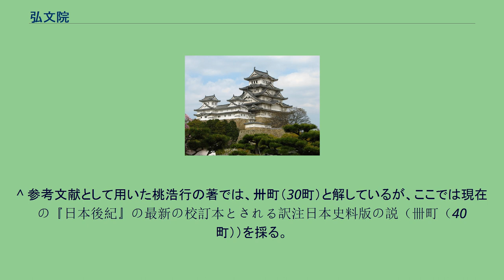弘文院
弘文院（こうぶんいん）は、平安時代初期の平安京に和気広世が建てたとされる施設。
通説では和気氏の大学別曹として機能したとされているが、異論もある（後述）。
早い時期に断絶した。
弘文院阯碑（京都市中京区西ノ京池ノ内町） 『日本後紀』にある広世の父・和気清麻呂の薨条（延暦18年2月乙未（21日）条）に、広世が式部少輔と大学別当（大学頭）を兼務し、父・清麻呂の遺志を継いで大学寮の南側にあった私邸を弘文院として内外の経書数千巻を集め、また墾田40町を寄付して学問料を支給したと記されている。
弘文院設立の時期は『日本後紀』の散逸などにより不明であるが、広世に関する他の記事から延暦年間末期から大同年間初頭（大同元年は806年）の設立と推定されている。
『日本後紀』に記された弘文院の役割は他の大学別曹の例と同様ではあるが、設立そのものが文章院や他の大学別曹に対して幾分か早くかつ記録がほとんど残されていないために、設立当初から後世の大学別曹と同じ目的を担っていたかについては不明である。
これについて、桃裕行は遅くても弘仁・承和年間に勧学院や学館院が創立されるに及んで、和気氏の大学別曹として確立したものと推測している。
これに対して久木幸男は、「内外の経書」という記述に注目して「内外」を仏教書とそれ以外の書と解釈し、表向き仏教を排除している日本の大学寮の学生のための機関である大学別曹に仏教書を置くことの矛盾を指摘しており、弘文館を大学別曹ではなく芸亭などのような図書館であったと推測している。
ただし、和気氏そのものが広世の没後に振るわなかった事もあり、程なく衰微していったと考えられている。
『続日本後紀』嘉祥元年7月丙戌（29日）条（848年8月31日）に平安京内で落雷があり破損した建物の中に弘文院が含まれていること、仁和元年（885年）に菅原道真が弘文院を訪問した時に詠んだとされる漢詩（「秋夜宿弘文院」）が『菅家文章』に残されていることから、少なくても弘文院設置から80年間は存在していたものと考えられている。
だが、10世紀中期に書かれたと考えられている源高明の『西宮記』には弘文院は既に荒廃に帰している事が記されていることから、道真の時代からそれ程時間を置かずに廃絶したと考えられている。
^ 跡地とされる現在の京都市中京区御池千本東入北側には「弘文院址」の碑が建てられている。
^ 参考文献として用いた桃浩行の著では、卅町（30町）と解しているが、ここでは現在の『日本後紀』の最新の校訂本とされる訳注日本史料版の説（卌町（40町））を採る。
^ この「内外」の用例は、『続日本紀』の石上宅嗣の死去に関する記事内において引用している宅嗣が芸亭設置の経緯について記した文にも登場する。
^ 唐の国子監制度をモデルとして設置された日本の大学寮は、国子監を主導した唐の儒学者の排仏思想（9世紀の韓愈による『論仏骨表』は著名）に従う形で制度上は仏教色を排除して儒教の学習に専念させていたため、仏教書はその方針の妨げとなる可能性があった（もっとも、遣唐使廃止後の国風文化台頭後には大学寮の教官・学生の間でも勧学会などの仏教行事が公然と行われるようになるのだが）。